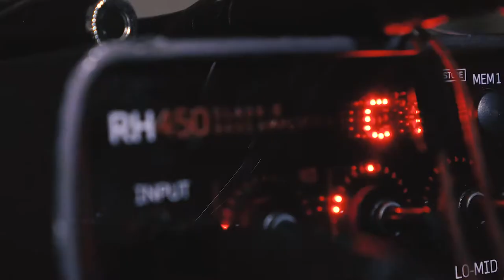Jordani & The Sun Kings - Steady - LIVE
Live performance of Jordani & The Sun Kings in their home studio of their original song, "Steady."  Performed and recorded March 2019.

Jordani & The Sun Kings are:

Jordani Sarreal - keys & vocals
Max Watters - guitar
Benji Demps - drums
Noe Rodriguez - bass